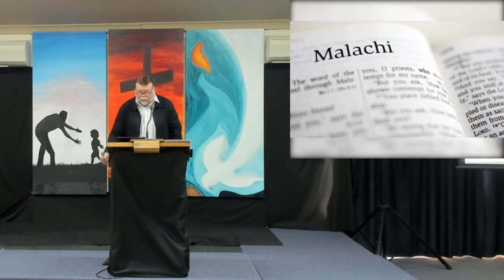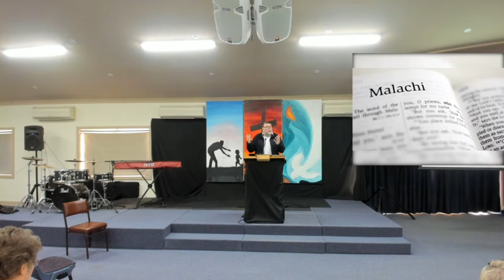Malachi week 1